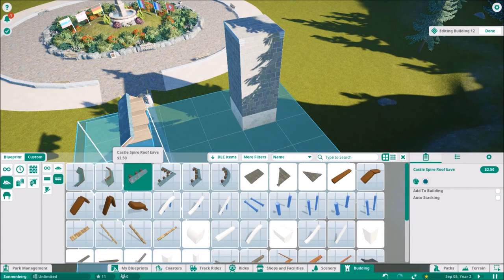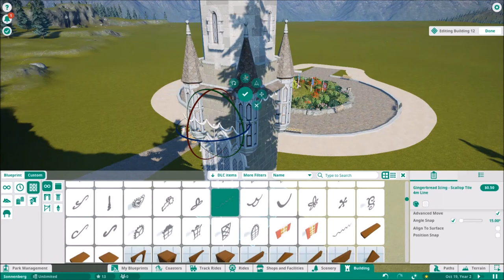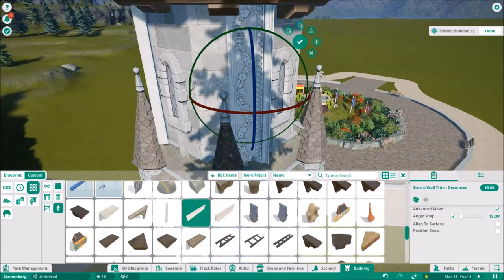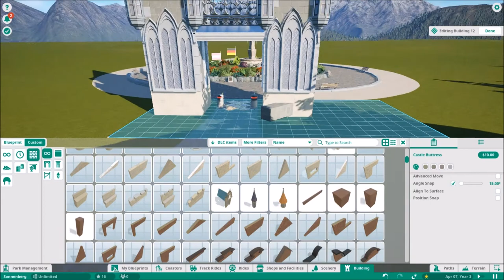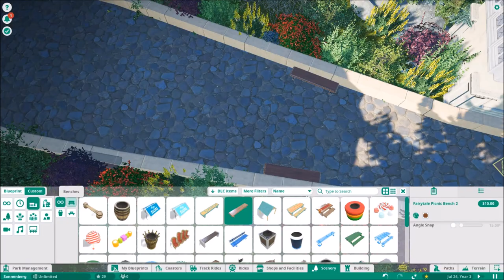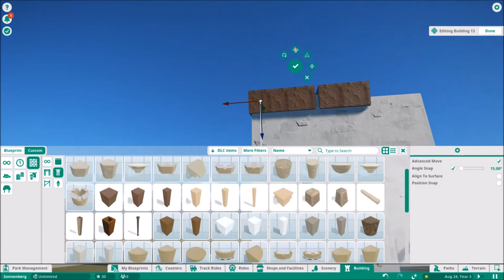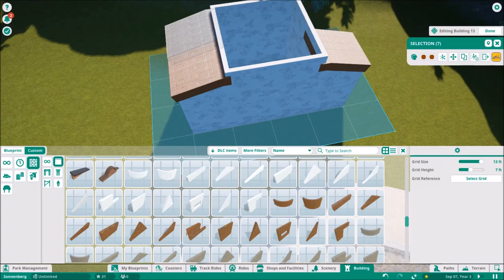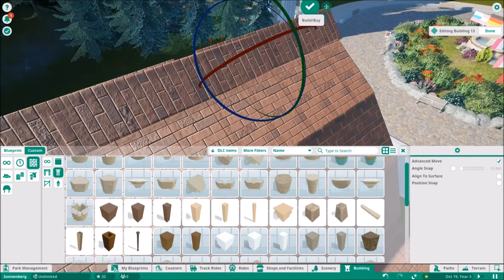Planet Coaster | Let's Build Sonnenberg | Part 1 | Entrance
Welcome to Sonnenberg, a beautiful theme park based on the Alps located in southern Germany. We will see architectural styles from countries like Switzerland, Germany, Italy, France, Austria and Slovenia.